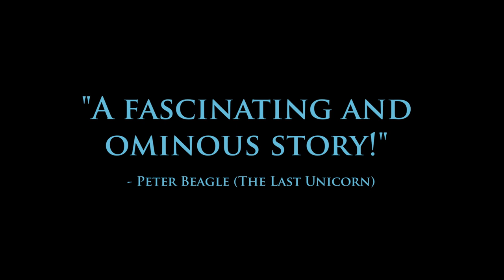Official Trailer: TRIDENT OF AURELIA from Battle Quest Comics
A long-abandoned trident calls out to a drowning woman. As Orianna takes it in her hand, she transforms into a mermaid, and her life changes forever. Hers is a story of ancient sorceries, a cadre of mermaid allies, alien monsters and a massive Leviathan, a story Peter Beagle (The Last Unicorn) calls "enchanting and ominous!" Available to preorder now